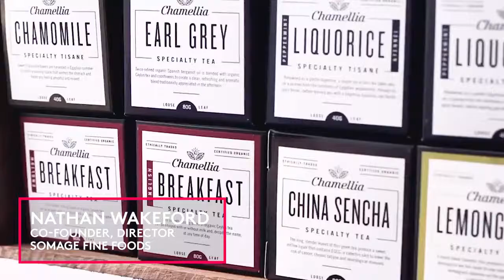Tea fundamentals with Nathan Wakeford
Tea: it's the second most consumed beverage in the world, has endless health benefits and demand has never been higher. In fact, businesses around the world are finding that their tea menus are not just creating a buzz, but increasing sales by the cup-load.

In this course, Co-founder and Director of Somage Fine Foods, Nathan Wakeford, will explain the different types of tea, how to brew tea correctly and how to take advantage of the booming tea trend.

Discover the power of skills with Typsy. Typsy is a platform that delivers high-quality online skills videos, community, and tools to help hospitality professionals and organizations stand out and flourish. We’re committed to powering ambitious businesses and individuals to deliver ever-better customer experiences and to help the hospitality industry thrive.